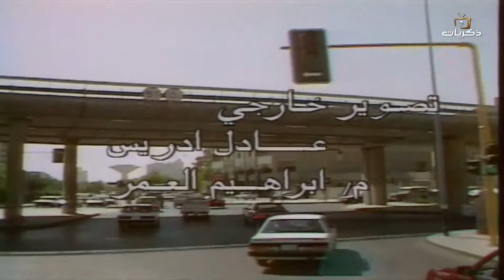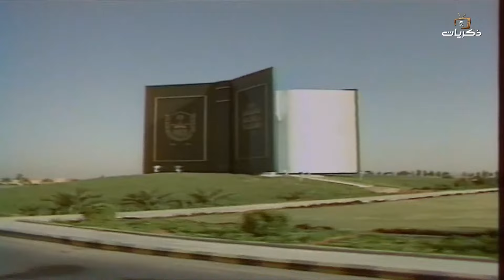برنامج مع الناس الحلقة الحادية عشر